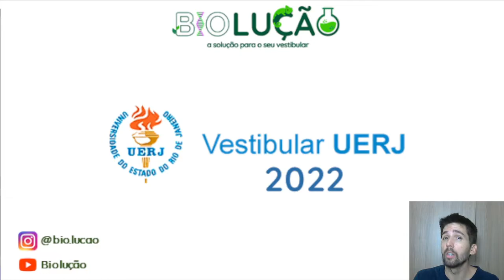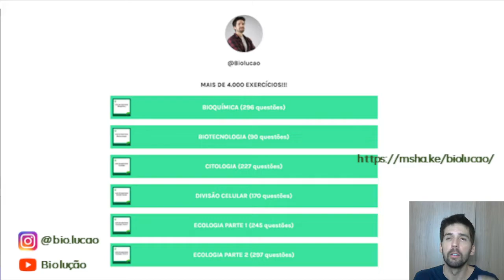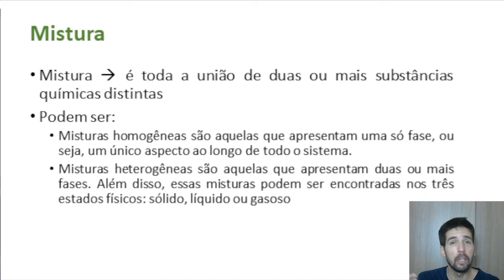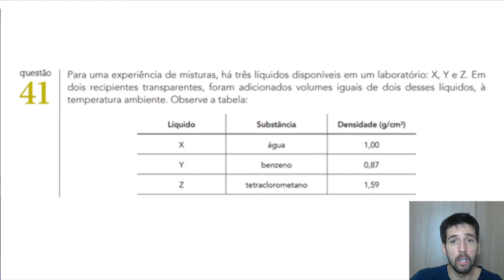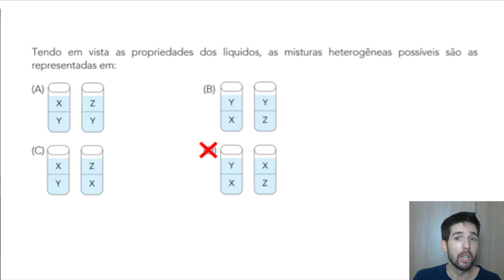QUESTÃO UERJ 2022: Para uma experiência de misturas, há três líquidos disponíveis em um laboratório:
Para uma experiência de misturas, há três líquidos disponíveis em um laboratório: X, Y e Z. Em
dois recipientes transparentes, foram adicionados volumes iguais de dois desses líquidos, à
temperatura ambiente. Observe a tabela:
Neste vídeo faremos a resolução de uma questão do UERJ 2022 que trata de Misturas. Veja um pequeno resumo da matéria relacionada a questão e saiba a resposta correta acessando este vídeo.